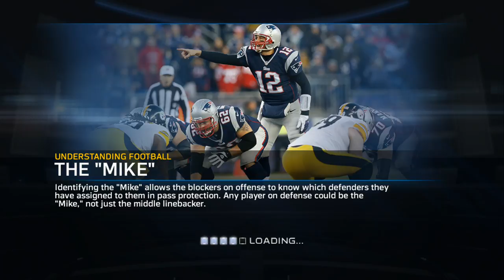UBMurda187 vs floridaboy0603 L